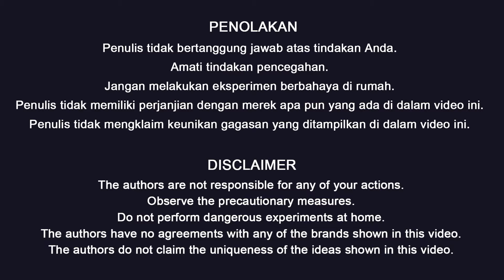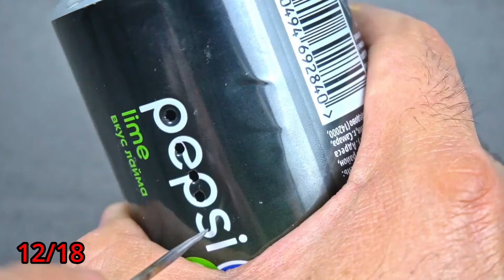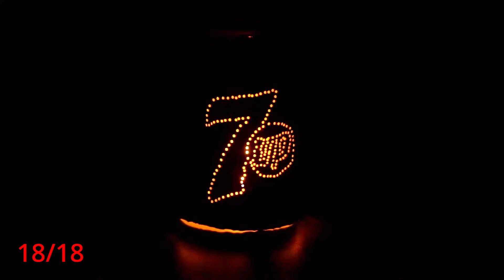Saya Menyesal Tidak Mempelajari 18 Ide Daur Ulang Kaleng Soda Ini Di Usia 40 Tahun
Manfaatkan potensi kaleng soda kosong Anda dengan ide-ide brilian dan tidak biasa ini! Dalam video ini, kami mengeksplorasi cara kreatif untuk memperbaiki, mengubah fungsi, dan membuat kerajinan menggunakan kaleng aluminium. Apakah Anda penggemar proyek DIY atau hanya mencari ide seni kaleng soda yang keren, Anda akan menemukan banyak inspirasi di sini. Dari membangun kompor alkohol mini hingga membuat tempat lilin, proyek-proyek ini sempurna bagi mereka yang senang mengubah sampah menjadi harta karun. 🌟

Temukan cara untuk menggunakan kembali kaleng soda dengan cara yang belum pernah Anda bayangkan! Tidak hanya ide-ide ini ramah lingkungan, tetapi juga membuat percakapan menarik dan hadiah unik. Apakah Anda tertarik dengan kerajinan dari kaleng soda atau mencari ide baru untuk kaleng aluminium, video ini memiliki sesuatu untuk semua orang.

Anda akan belajar bagaimana membuat barang-barang praktis seperti pot tanaman sementara, pembakar dengan bahan bakar padat, dan bahkan roda balap smartphone. Ditambah lagi, bagi mereka yang memiliki bakat artistik, kami memiliki ide seni kaleng soda yang menakjubkan yang akan meningkatkan permainan kerajinan Anda. 🎨

Mengapa membuang kaleng bekas Anda jika Anda bisa mengubahnya menjadi sesuatu yang luar biasa? Hemat uang, kurangi limbah, dan lepaskan kreativitas Anda dengan proyek-proyek ini. Tonton video lengkapnya untuk melihat panduan langkah demi langkah untuk setiap ide.

Berikut adalah kode waktu untuk navigasi yang mudah:

00:00 👋 Pengantar
00:26 🔥 Kompor Alkohol
02:52 🍪 Pemotong Kue
03:18 🕯️ Lilin dari Parafin dan Kaleng Aluminium
03:54 🌱 Pot Tanaman Sementara
04:22 🔑 Membuka Gembok Tanpa Kunci
04:58 🕯️ Tempat Lilin dari Kaleng Aluminium
05:16 🛢️ Pembakar Minyak
05:35 🎮 Roda Balap Smartphone
06:04 🔥 Pembakar dengan Tablet Bahan Bakar Padat
06:37 🧻 Pembakar dengan Tisu Toilet dan Minyak
06:54 ☕ Cangkir Camping
07:21 🧀 Parutan Keju
07:40 🕯️ Tempat Lilin dengan Pegangan
08:29 🔪 Memotong Buah dan Sayuran
08:48 🌙 Lampu Malam
09:41 🛢️ Pembakar Minyak dengan Kaca Tahan Panas
10:05 🐱 Mainan Kucing
10:51 🕯️ Tempat Lilin Lampu Malam

Mari kita manfaatkan sebaik-baiknya apa yang kita miliki dan ubah yang biasa menjadi luar biasa. 🌍♻️